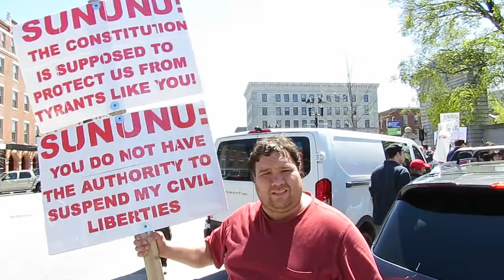Zero Authority... Guvna.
Mid rally sign interview at the 5/2/2020 New Hampshire State House Rally to EndTheLockdown and OpenNH!